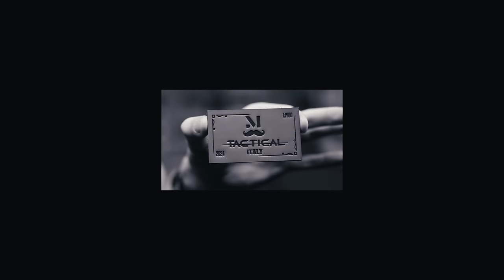Recensiamo (di nuovo) I Vostri SET-UP - Rate My Set Up 2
Invia il tutto a questo indirizzo: Via John Fitzgerald Kennedy, 17 M, 42124 Reggio
  Emilia RE